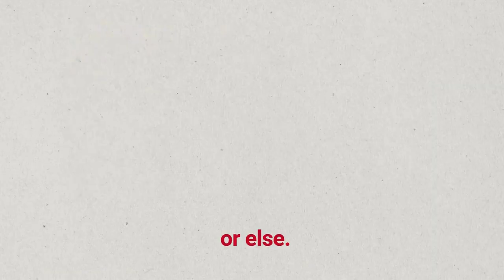Ace Justin Steele Positive Injury Outlook| Brotherly Cubs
Welcome to the Brotherly Cubs Podcast! ⚾️ In this episode, we're diving deep into some optimism behind Justin Steele's hamstring strain injury.

Get ready for an in-depth look at some cubs news and updates about the teams that have weathered the storm through major injuries in recent years, like the LA Dodgers, the Texas Rangers, the Atlanta Braves and Tampa Rays.

We also gave a shout out to CHGO Cubs Podcast and Blue Moon Beers!

We will learn more about the Cubs and Craig Counsell's baseball strategies and tactics , as we discuss the opening week at Globe Life Park and Wrigley Field. John and I will be there live for game 2 of the season. Game 1's matchup was Nathan Eovaldi vs Justin Steele and the Cubs lost 4-3 in 10 innings with Adbert Alzolay blowing the save.
Making some Cubs 2024 predictions: the cubs will beat the Rockies and hang with the Rangers and Dodgers.

📰 Cubs News: Stay updated with the latest Cubs happenings, including managerial decisions by Craig Counsell and potential offseason moves.

🎙️ Cubs Weekly Recap Podcast: Engage in an in-depth Cubs talk session with Brotherly Cubs highlights, sharing insights, opinions, and predictions for the team's offseason journey.

Breakdown
Intro: 0:00
2023 Tampa Rays (Rasmussen, Baz, Springs, McClanahan): 1:54
2023 LA Dodgers (Urias, Buehler): 3:29
2023 Texas Rangers (Jacob DeGrom): 5:02
2021 Braves (Acuna Jr): 6:39
Conclusion: 9:45
Let's go Cubs! 🐻🔥